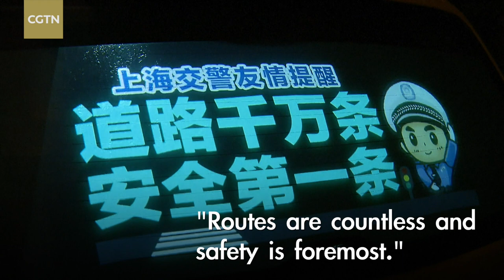Safety tips from 'The Wandering Earth' appear on windows of taxis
While the gravitational pull of China's fast-paced sci-fi blockbuster "The Wandering Earth" continues to draw in cinema-goers around the country, quotes from the movie which advocate safe driving are being widely shared on the windows of taxis around Shanghai recently.